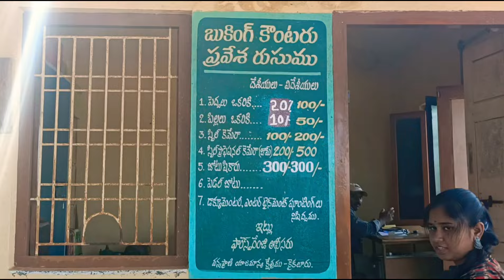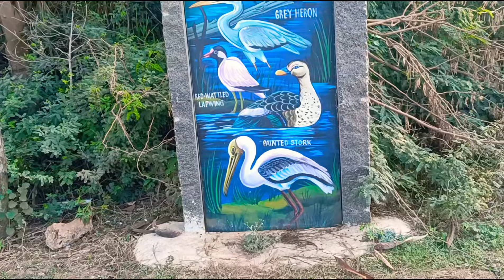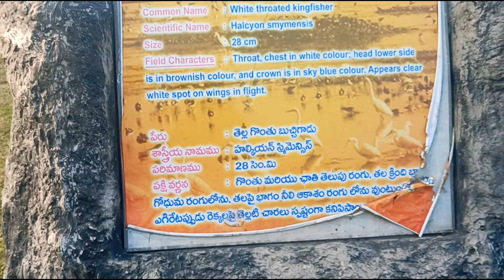Unlocking the Beauty of Kolleru Lake's Wildlife Sanctuary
Title:
 "Discovering the Wonders of Kolleru Lake: A Breathtaking Wildlife Sanctuary"

Description:
Join me on an incredible journey as I explore the enchanting Kolleru Lake, nestled 75 km away from Vijayawada in Andhra Pradesh. This bird sanctuary, spanning 673 sq km, is a crucial player in combating global warming by sequestering carbon. Witness the diverse flora and fauna, with over 200 bird species, including endangered ones like Spoon-billed Sandpipers, 6,000 Pelicans, 5,000 Painted Storks, and 5,000 Asian Openbills. Dive into the depths of the lake, supporting 63 fish varieties. From October to March, experience the captivating scenery and wildlife wonders. Let's unravel the ecological significance of Kolleru Lake together!

samilar searches:
Kolleru Lake, bird sanctuary, global warming, wildlife exploration, ecological significance, conservation, biodiversity, Andhra Pradesh, travel vlog, Spoon-billed Sandpiper, Pelicans, Painted Storks, Asian Openbills, fish varieties, October to March, captivating scenery